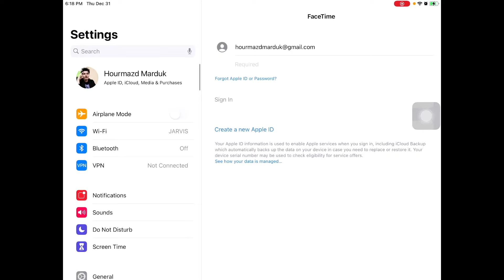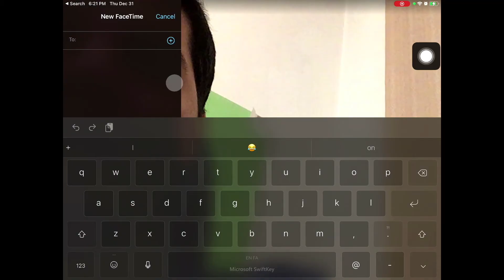How to Setup Facetime on iPhone and iPad Devices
Here's a quick video on how to setup Facetime on iOS and iPadOS devices easily.

Your quick guides is a channel all about helping you use your applications and electronic devices in an incredibly productive and simple way. Our goal is to breakdown any issue or problems that you may have & turn them into solutions.  Using both long-form & short-form tutorials & guides, you'll walk away from this channel with your problems solved.